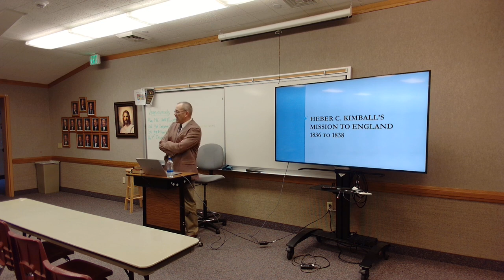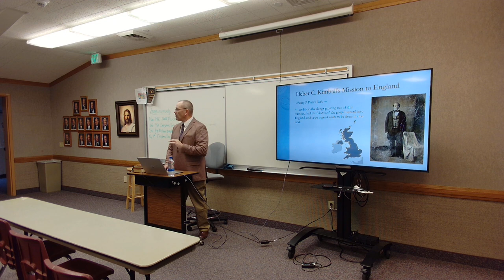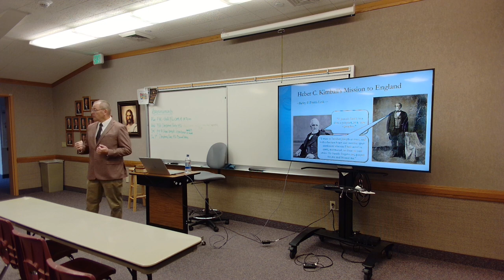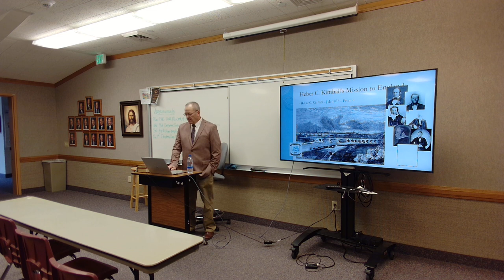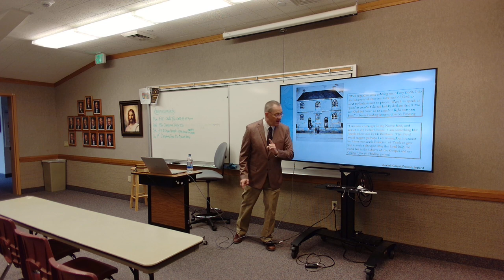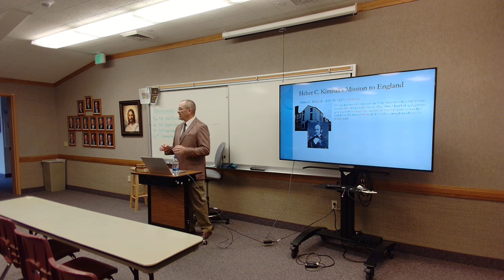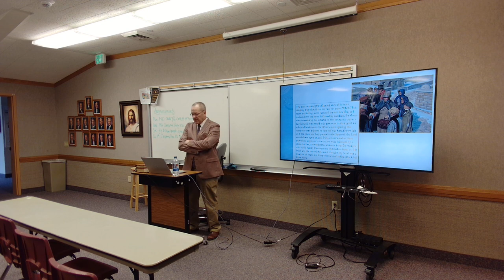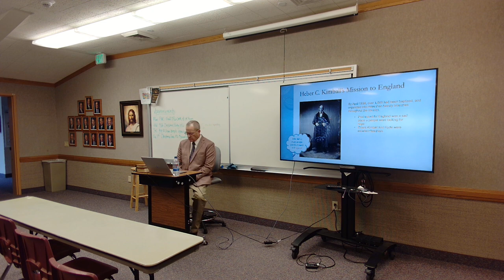Heber C Kimball's Mission to England